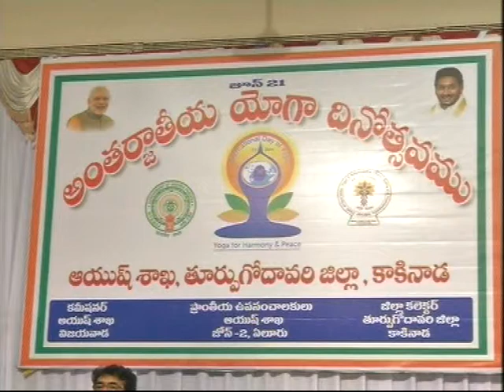21 6 19 EAST,KKD INTERNATIONAL YOGA DAY PROG